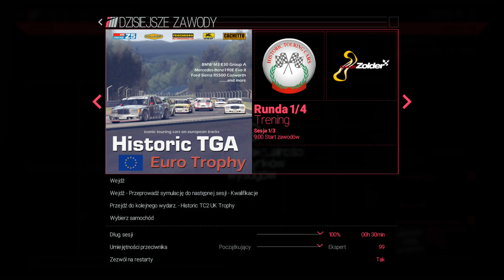Zagrajmy w Project Cars! Część 14: "Odcinek depresyjny"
Życie jest do d..., nie chce mi się gadać.

0:00 Wprowadzenie
1:01 Ustawienia samochodu (Snetterton 200)
4:23 Kwalifikacje (Snetterton 200)
20:21 Wyścig 1 (Snetterton 200)
35:23 Wyścig 2 (Snetterton 200)